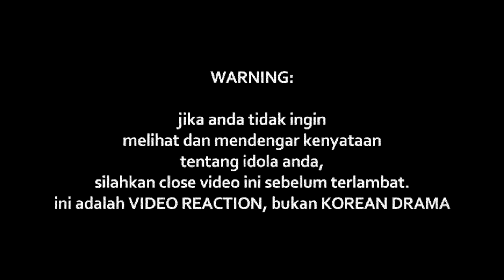One Avenue Band - Kisah Antara Kita (LIVE)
Watch Previous Seasons of INDOREACT

bandmalaysia ((( DONASI BTC : 1BSH1HWSPnjhYTSVsCdPTyMxXHs5MhV2wS )))